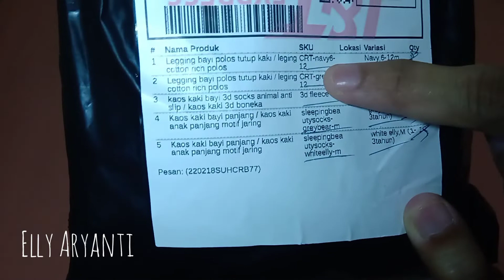UNBOXING Legging Bayi | Shopee Haul Legging Bayi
UNBOXING Legging Bayi

Hi Moms.
kali ini aku share video unboxing & review Legging Bayi & Kaus kaki bayi,